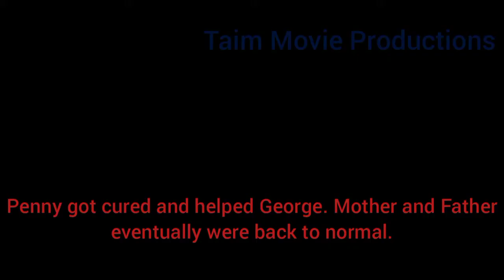Georgie's Lonely Christmas - Mini Christmas Special (Piggy)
So, yeah. sorry for being super late!

Roblox Accounts: taimullah92ALT and taimullah92

Comment what videos I should make next! Whether it be Roblox or Pac Man or Among us or Sonic or other stuff!

for those wondering what editor I use:

For phone it would be... Inshot or Kinemaster!
For PS4, ShareFactory!